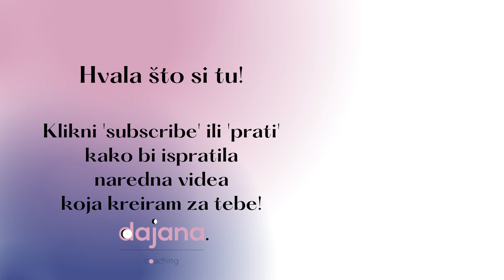ŠTA SE KRIJE IZA NAŠIH ŽELJA